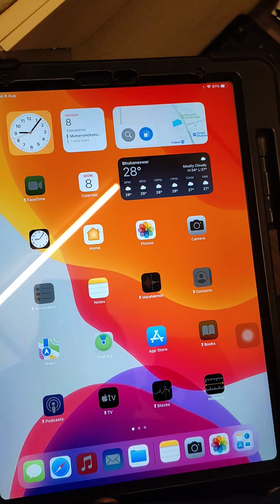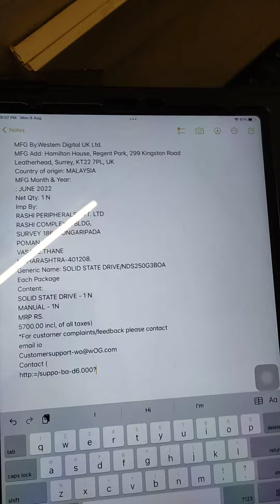How to text file copy from pdf file or any other document iPad pro camera easily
copy the text file from original pdf document or any other format file (iPad pro)